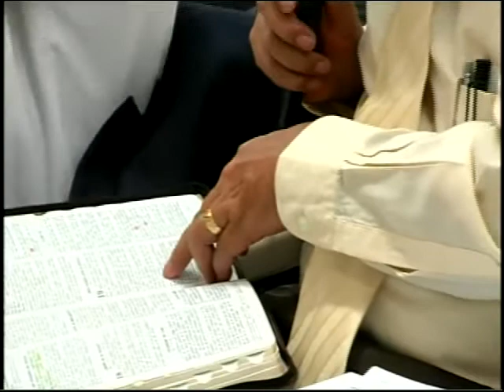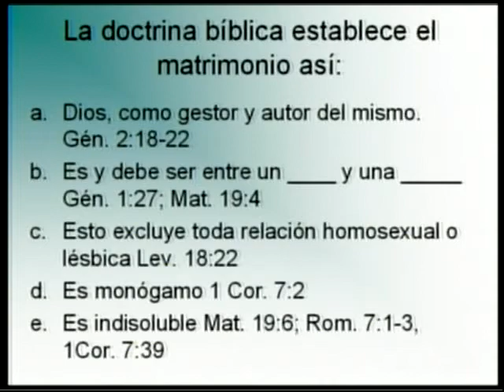Matrimonio y familia 09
Los días 17, 18 y 19 de Marzo se llevo a cabo la gran confraternidad distrital de las zonas 2, 3, 20, 22, 37, 38 y 57 correspondientes al departamento de Santander, Colombia
contamos con la presencia del Supervisor Nacional Reverendo Jorge Humberto Henao quien en esta oportunidad trajo un tema especial titulado Matrimonio y familia.
Que fue de gran bendicion para todos los asistentes a esta gloriosa actividad. Deseamos que tambien sea de bendicion para su vida.